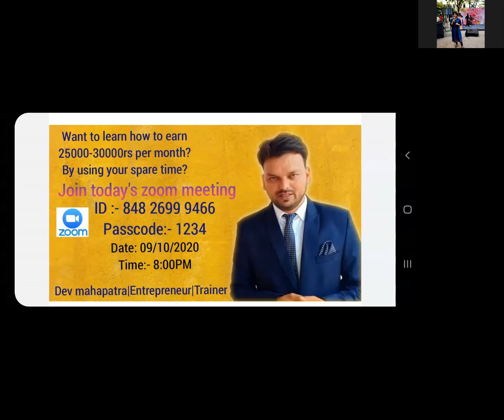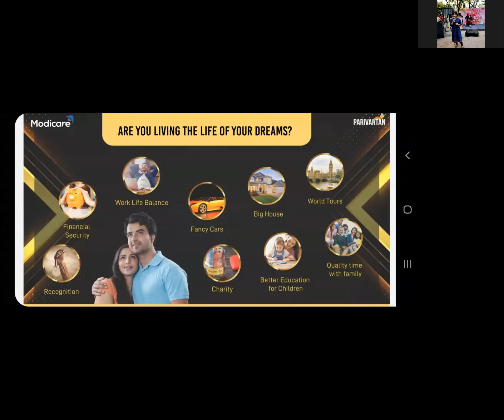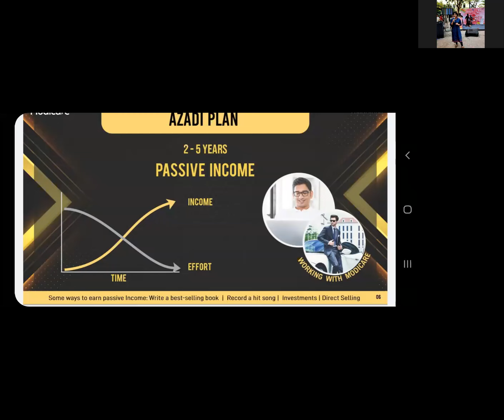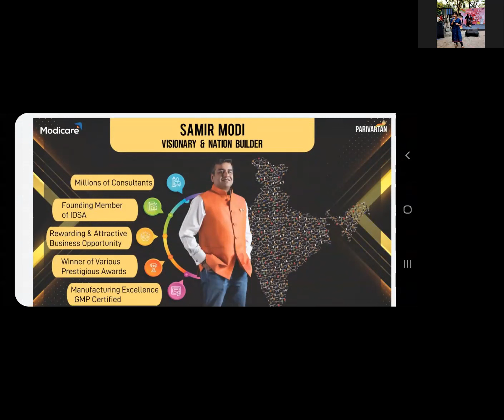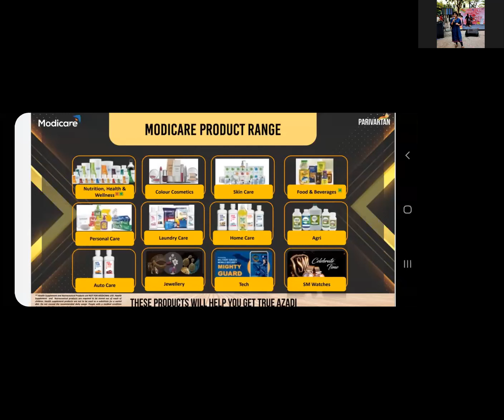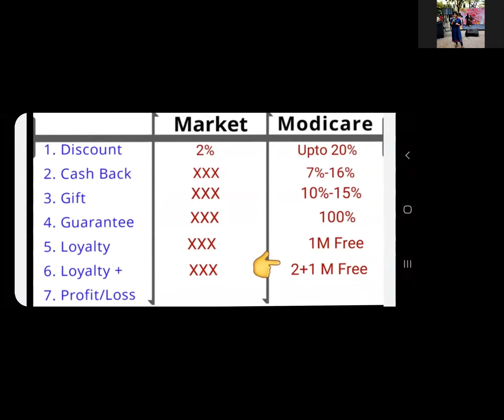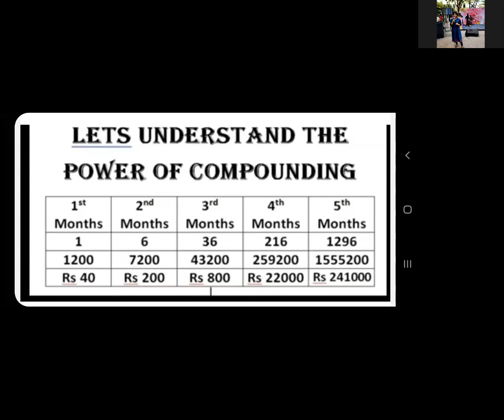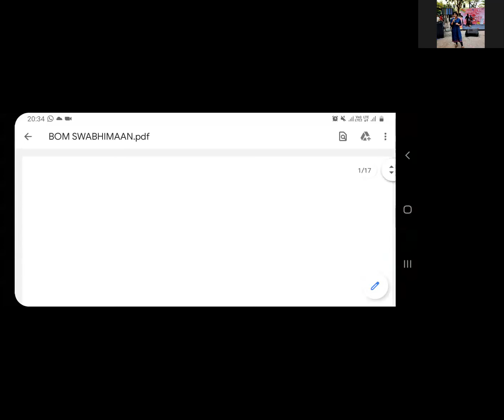How to ear 25K to 30K Monthly from Modicare II Mr. Dev Mahapatra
How to Earn Passive income from Modicare?